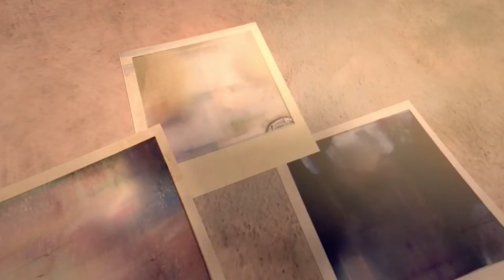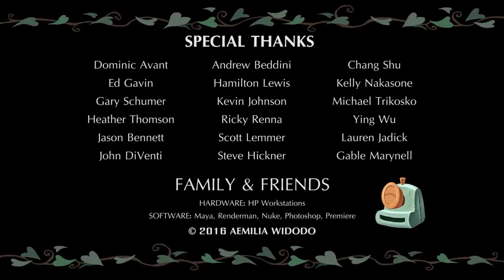FUNNY ANIMATED SHORT FILM❤